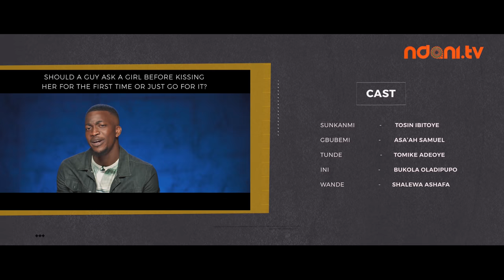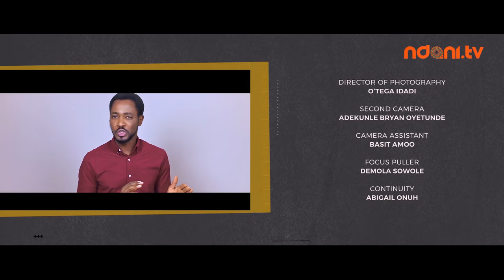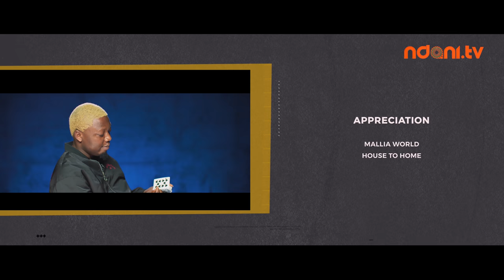Phases S2E4: Moving On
Sunkanmi struggles to come to terms with Gbubemi's relationship with Ini.

Madboy - Goatness

Yang 21  - Etowa

Yang 21 - Down Low

Joba Aina ft. Buju  - Sweet Love

Join the conversation on Twitter, share your thoughts on the episode using the hashtag, PhasesS2.